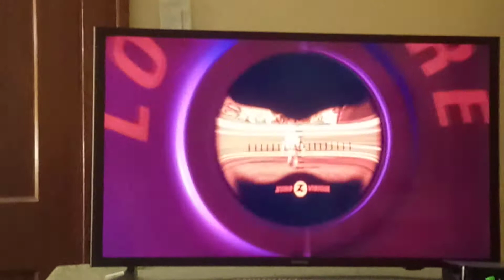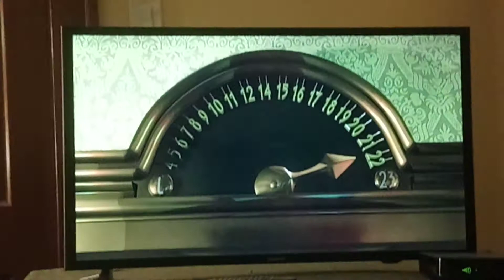Shadows Scene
From The Disney Pixar Movie Toy Story 2, On Disney ➕.